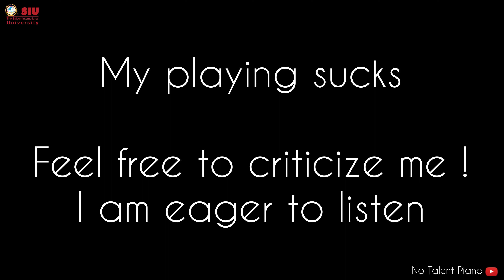Best part of Girl Inside - Honkai Impact 3 - Animenz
My most favorite song / piano cover of all time
Sorry for my bad playing and mistakes please judge me, I'd love to be better. On the other hand, I just want to show you that not all pianists are talented and perfect. There are suck pianist like me, so be relieve and keep practicing!